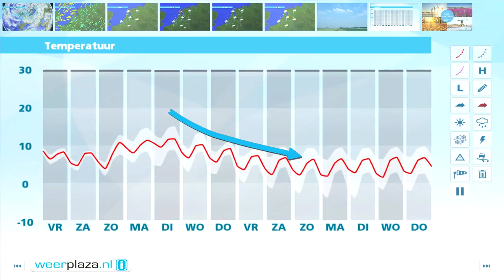Weerbericht donderdagmiddag: Echt herfstweer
Er vallen vanmiddag enkele buien, maar komt soms ook de zon tevoorschijn. Het wordt ongeveer 11 graden. In het begin van de avond trekt een gebied met buien van west naar oost over het land. Bij die buien zijn onweer en zware windstoten mogelijk. Vannacht trekken de buien weg. Morgen en in het weekend blijft het wisselvallig. De middagtemperatuur daalt naar 8 graden op zaterdag. Zondag is het opnieuw zacht, maar kan het wel flink gaan waaien. Na het weekend wordt het rustiger.